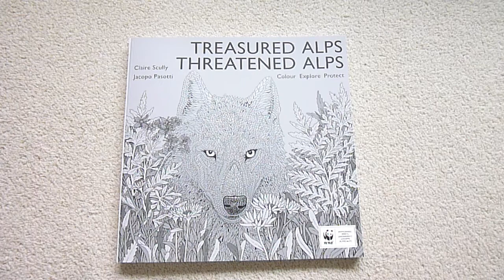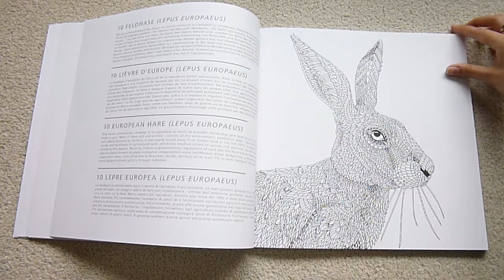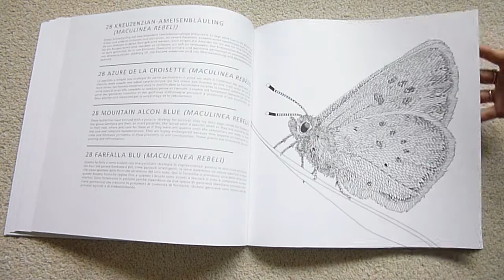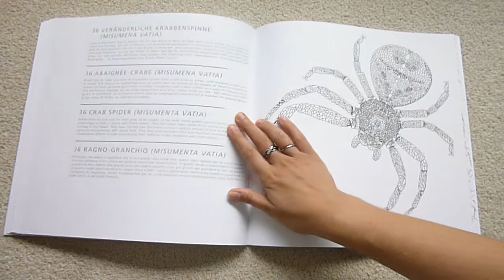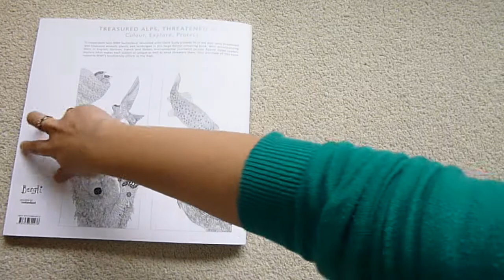Treasured Alps Threatened Alps by Claire Scully | Colouring Book Flip Through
(Aff Links)